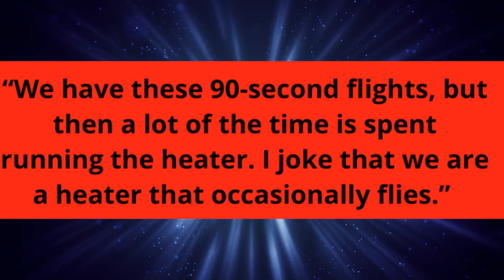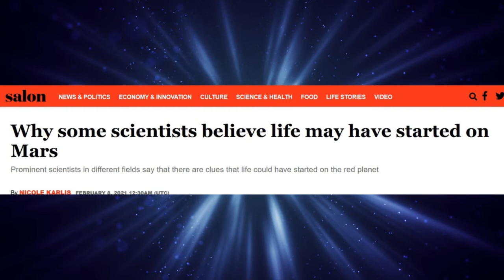Something Amazing is About to Happen on Mars!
NASA is up to their amazing technological wizardry once again ! Wait to you see what they're about to do on Mars with their latest gadgets dubbed "Perseverance" and "Ingenuity!" The potential implications of this mission will astound you!

• "The Face On Mars" by razielabulafia is found is marked “public domain” with CC0 1.0 found

Courtesy of Nasa. Public Domain.

• Gary Ruvkun and Erik Asphaug as quoted in “Why some scientists believe life may have started on Mars,”

• “Planet Destruction into Debris in Space” free video animation found at Videezy.com